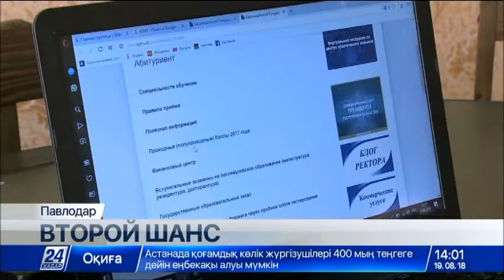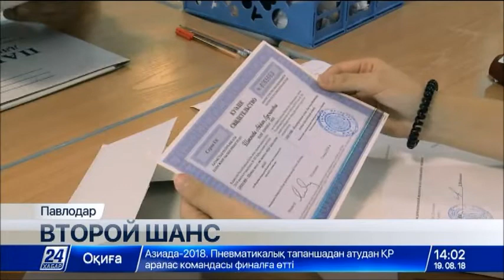200 образовательных грантов от акимата вызвали ажиотаж в Павлодаре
В Павлодаре конкурс распределения грантов на поступление в местные вузы вызвал настоящий ажиотаж. На 200 мест заявки подали абитуриенты со всех регионов страны.

Самых достойных отбирали члены специальной комиссии, куда помимо представителей акимата и Управления образования, вошли активисты общественных организаций, депутаты и журналисты.

18-летний Ризабек – выпускник инновационного лицея-интерната для одаренных детей. По итогам ЕНТ у него не хватило всего нескольких баллов, чтобы получить грант Министерства образования и поступить в медицинский университет. Осуществить детскую мечту и стать врачом-окулистом теперь поможет грант акимата области.